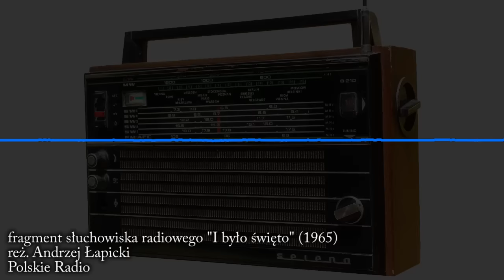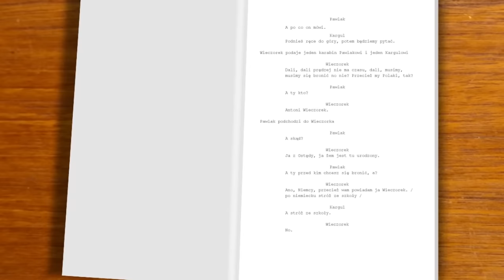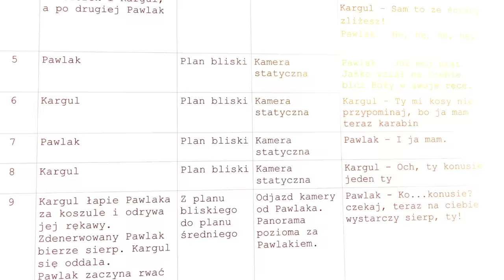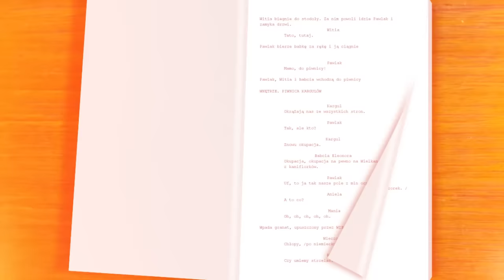8 ciekawostek z filmu "Sami swoi" | Poznać kino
8 ciekawostek z filmu... - ciekawostki z polskich kultowych filmów
odcinek #6 - "Sami swoi" (1967) reż. Sylwester Chęciński

"Sami swoi" to komedia kultowa, która mimo swego wieku, wciąż ogląda się z uśmiechem na twarzy. Oto 8 ciekawostek z filmu o Kargulu i Pawlaku.

Bibliografia:
Dariusz Koźlenko - "Sami swoi. Za kulisami komedii wszechczasów"
„Sylwester Chęciński”, red. Rafał Bubnicki i Andrzej Dębski
Program Michała Chacińskiego "Jedna scena" - Sami swoi

Dozwolony uzytek:
Prawo cytatu,
CC:
NAC - Materiał pochodzi z serwisu ze zbiorów Narodowego Archiwum Cyfrowego